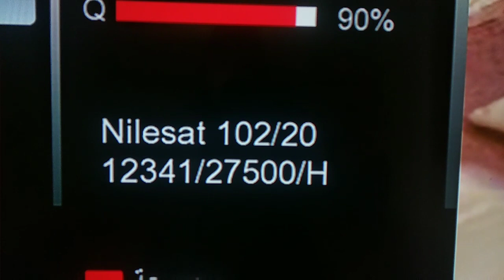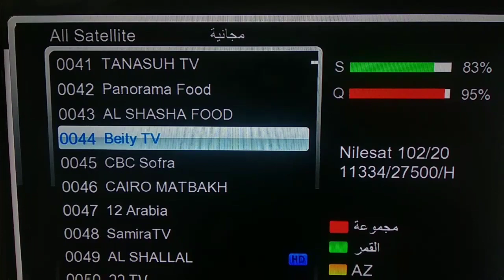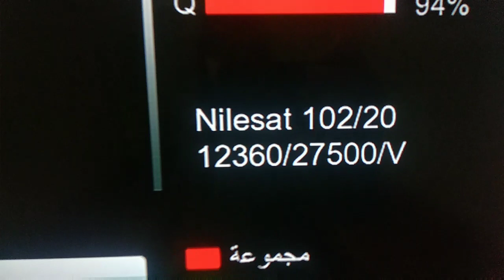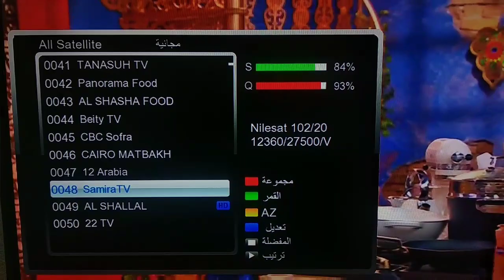تردد جميع قنوات الطبخ المجانيه على النايل سات2020